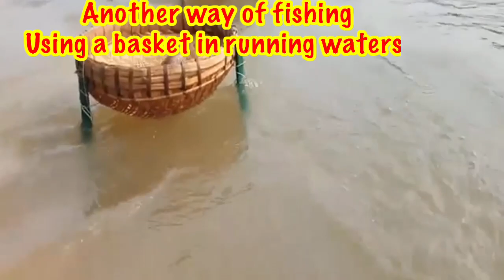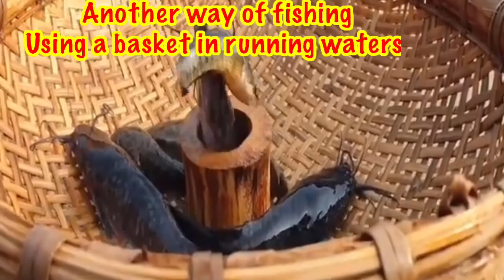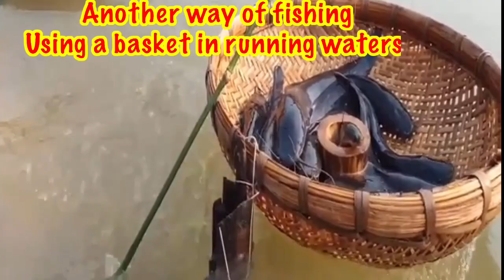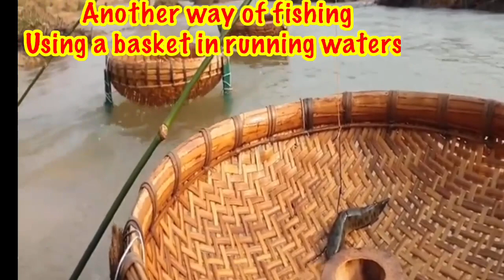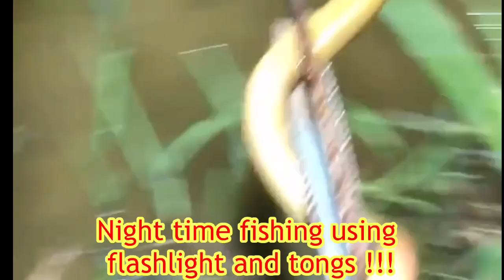FISHING TECHNIQUES - DIFFERENT METHODS AND TYPES OF FISHING EXPAT LEGEND 098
Village life is more interesting to live and you can enjoy catching fish using your own tools or equipment.  This video shows how these people use their own initiative to catch fish from their village.

Expat Legend